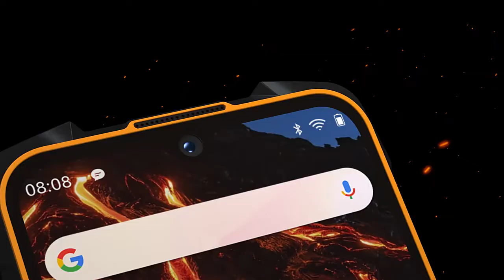Cubot KingKong 5 Pro | IP68/IP69K Rugged Waterproof Smartphone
Cubot KingKong 5 Pro IP68/IP69K Waterproof Smartphone Rugged Phone 8000mAh 48MP Triple Camera Android 11 NFC 64GB Global 4G LTE